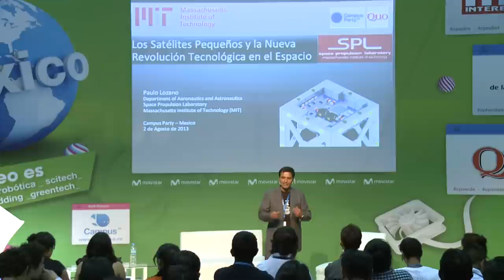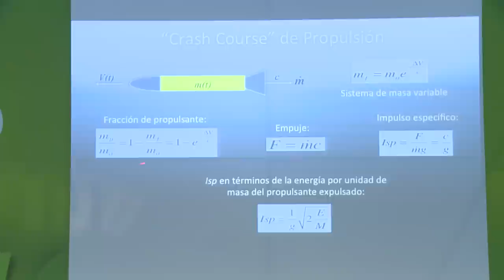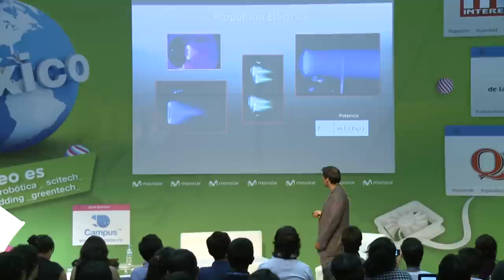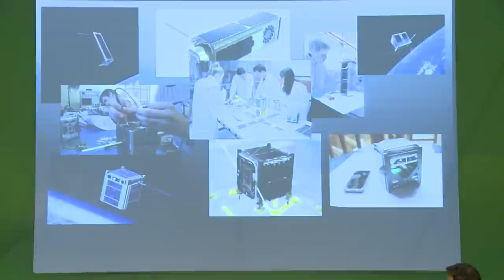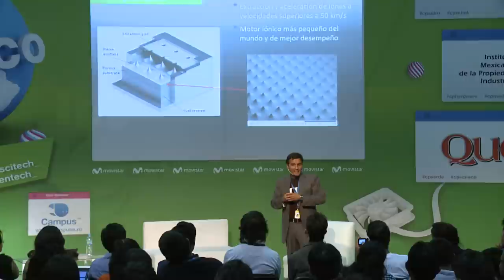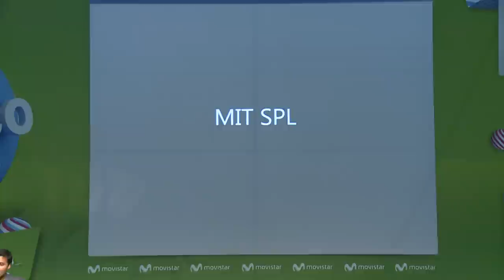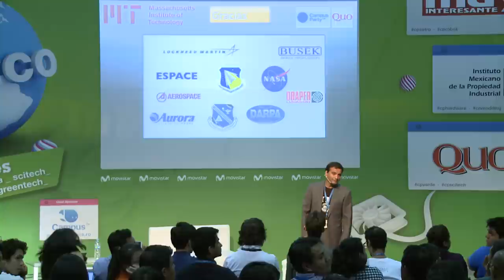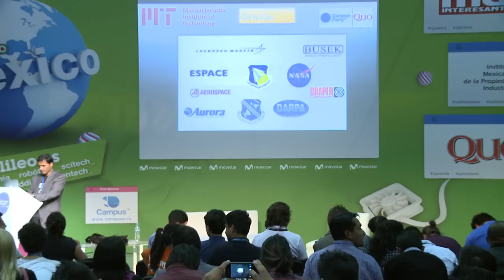Paulo Lozano Los satélites pequeños y la nueva revolución tecnológica en el espacio QUO